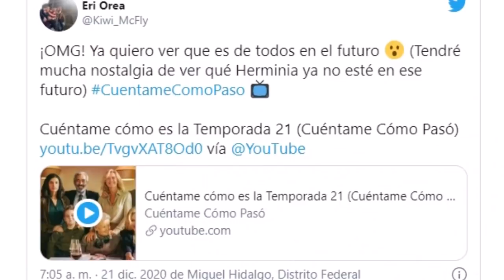La triste despedida de María Galiana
La actriz de Herminia en Cuéntame cómo pasó ha vivido momentos muy preocupantes para su familia y seguidores en estos últimos días de temporal .

El colaborador de Sálvame no asimila una situación  muy seria . No son buenos tiempos para telecinco y ni para el programa de Jorge Javier Vázquez y  sus colaboradores Belén Esteban , Gema López , Antonio Montero , Gema López o Carlota Corredera debido a la bajada de audiencia que están provocando estas difíciles semanas .

El gran enfrentamiento de Antonio David Flores y Jorge Javier Vázquez en Sálvame que hunde telecinco .
En Sálvame naranja las cosas no han ido bien , y delante de Gema López , Mila Ximénez y Belén Esteban de repente paso algo que provoco el silencio en mediaset .